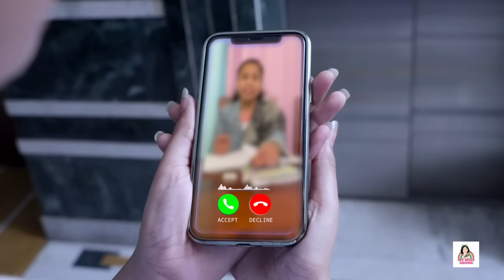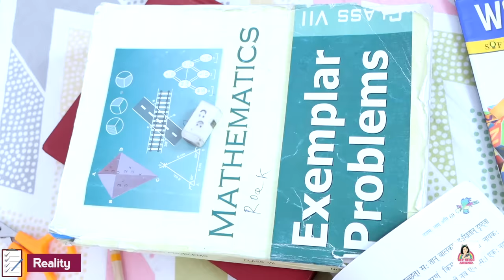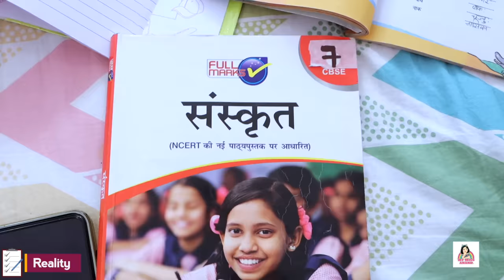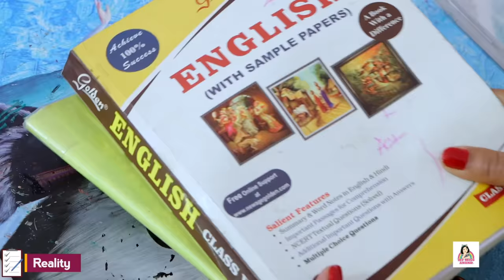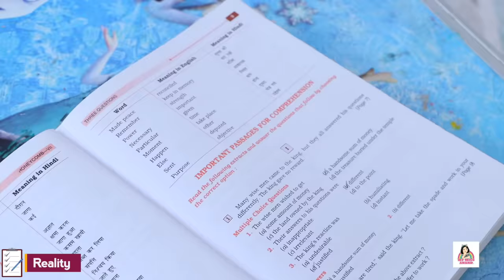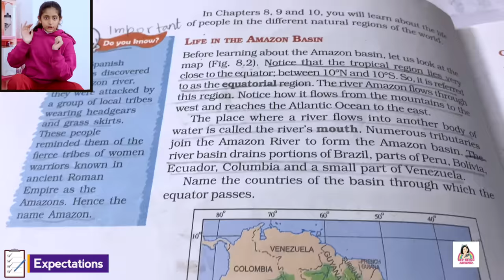School EXAM Hacks - EXPECTATION vs REALITY | MyMissAnand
Are you ready? Ab pucho kis baat ke liye ?

Are exams aa gaye hain meri taiyari toh puri hai aur aapki preparations kareyenge mere yeh exam hacks vo bhi hasa hasa ke, toh Video ko end tak dekhna and Like, Share and Subscribe the channel: All the Best For your Exam!!

Credits:
Presented By : Anantya Anand
Directed and Scripted By : Vicky Vaish
Asst. Director: Suraj Sundriyal
DOP: Dinesh and Shubham Singh
Coordinator : Radhika Singh
Editing : Shubham Verma, Vicky Vaish
Promotions: Komal Sharma
Channel Head: Nisha Topwal, Rohit Rastogi, Vikram Choudhary

SpiceUp is a digital media company that owns six YouTube channels, including Anaysa, SpiceUp Shorts, My Miss Anand, Shruti Arjun Anand, Cook With Nisha, Toy Stars & SpiceUp Gamerz.